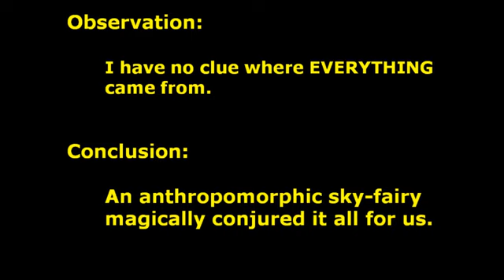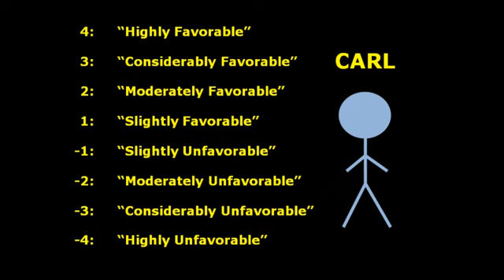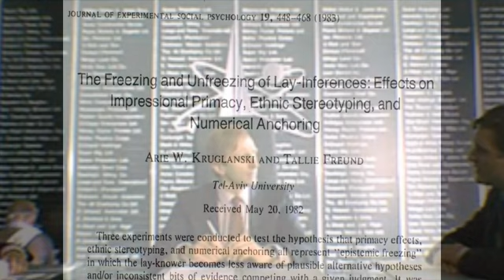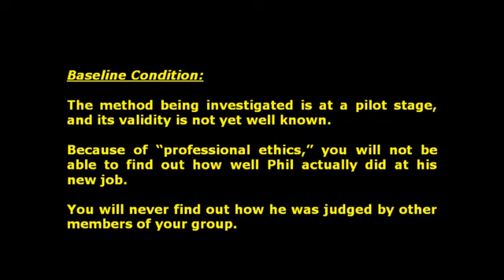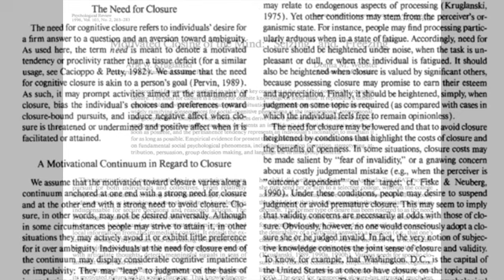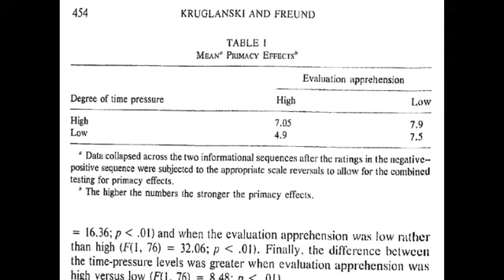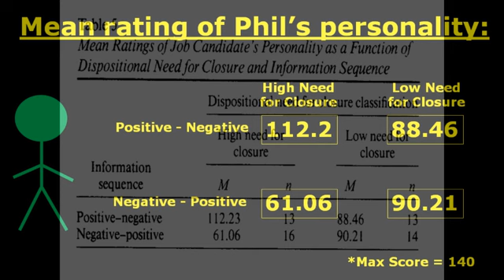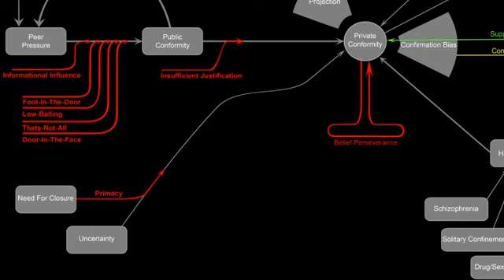Psychology of Belief Part 8: Need for Closure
Have you ever wondered why people are so prone to "God of the Gaps" thinking?

Here's how it works:

Religious belief is highly correlated with need for cognitive closure.  Need for closure is then highly correlated with a propensity for primacy.  This means whenever a question comes up that begs for an answer, the natural tendency for such people is to latch on to whatever answer comes along first to fill in the ambiguity.  Since "God did it" is such a classic answer to so many deep questions about the universe itself, many people cannot help but use this answer to fill in their questions.

Unless you are an expert in whatever cosmic issue is being questioned, learn to feel happy with telling people "I don't know, and neither do you."  Even this response can fill the need for closure, but now we're at least being honest.  We also leave ourselves much more open to learning the real answer when it is finally presented with honest, academic discipline.